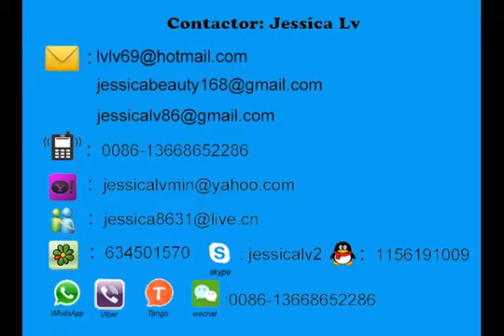jessica- PS fast food box machine- whatsapp 0086- 13668652286